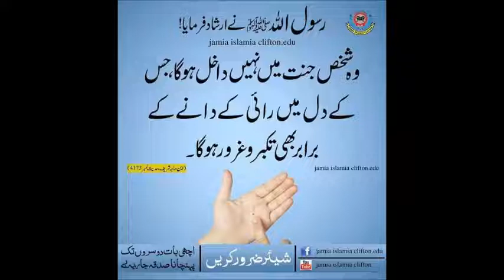Mian Channu Angoor, Papeeta, Lemon Baghat Mashwaray Dr Ashraf Sahibzada